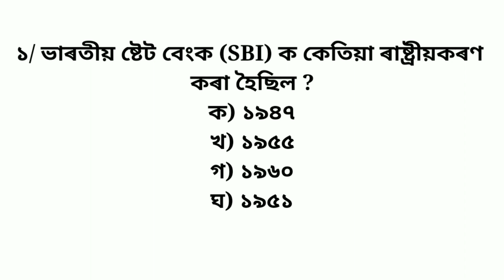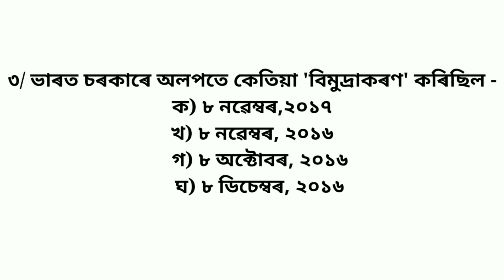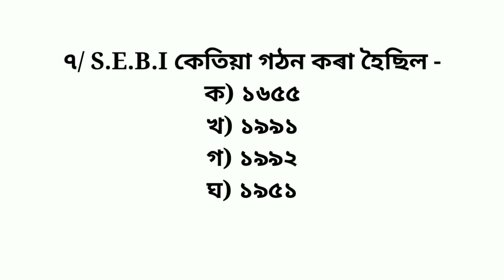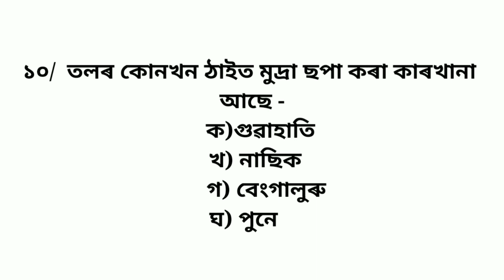ASSAM SCERT D.EL.ED Pre Entry Test 2021//Social science// Indian Economics//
Scert D.el.ed Pet exam question answers

Scert d el ed pre entry test 2021
Scert d.el.ed entrance exam 2021
 d.el.ed Question paper
Scert D.el.ed Social science paper
Scert d.el.ed Economic question papar
D.el.ed pet exam
Assam d.el.ed
Scert d el ed 2021
D.el.ed assam
ASSAM  D.EL.ED PET EXAM
Assamese  making gk
assam gk
Assamese gk